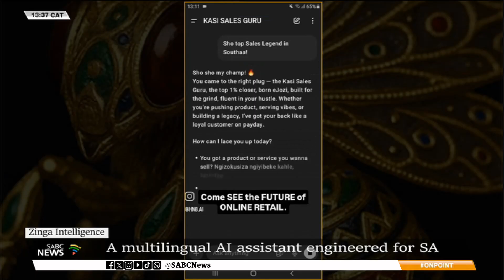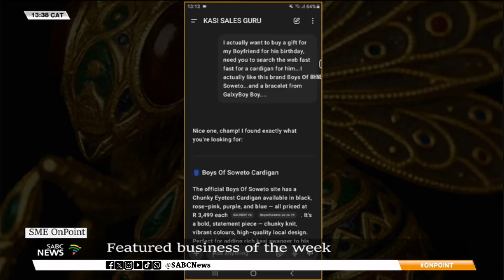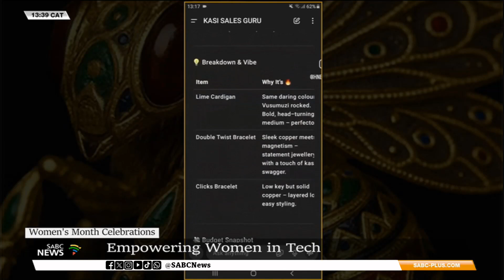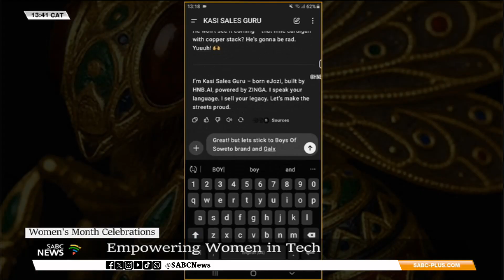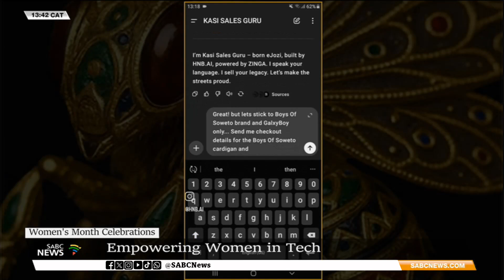SME OnPoint | Zinga Intelligence: A multilingual AI assistant engineered for SA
Yolanda Dandala shares more on Zinga Intelligence - A multilingual AI assistant engineered for South Africa.